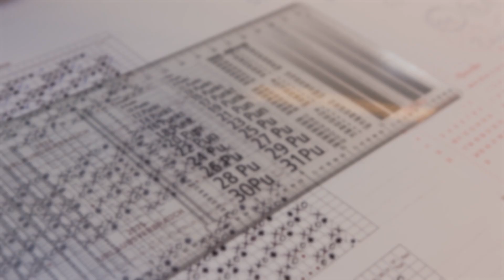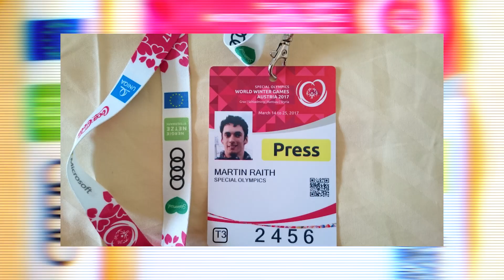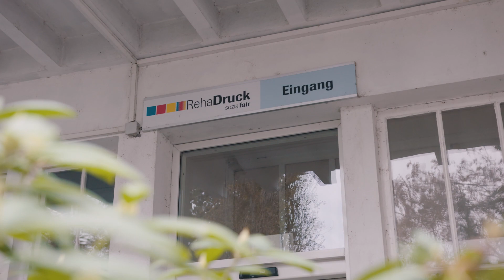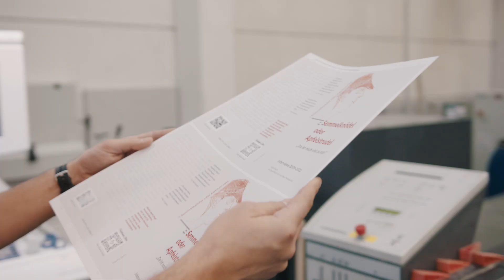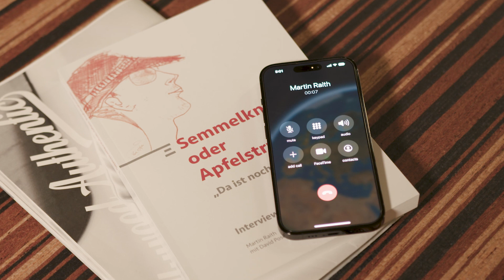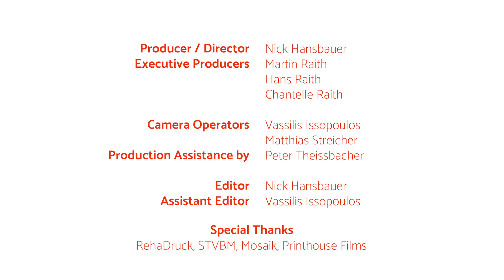Martin Raith: Semmelknödel oder Apfelstrudel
This mini doc. outlines the journey of journalist Martin Raith on his path to publishing his first book Semmelknödel oder Apfelstrudel. The documentary features interviews with his team, along with statements from Martin Raith personally, that offer insights into some of the challenges that were faced during the writing process, and the positive outlook Martin holds for the future.

Martin’s work and compelling interview style serve as an inspiration and a gentle reminder that people with disabilities do not want pity, and that everyone can reach their goals if they put in the effort.

Producer / Director: Nick Hansbauer

Executive Producers: Martin Raith, Hans Raith, Chantelle Raith

Camera Operators: Vassilis Issopoulos, Matthias StreicherProduction Assistance by: Peter Theissbacher

Editor: Nick HansbauerAssistant Editor: Vassilis Issopoulos

Featuring interviews with:
• Martin Raith
• Peter Theissbacher
• Dr. Peter Rudlof (Redakteur Zeitschrift ‘Menschen’)
• Sonja Haingartner (Geschäftsführung RehaDruck)
• Silvia Trummer (Layout, Druckvorstrufe RehaDruck)

Special Thanks:
RehaDruck, STVBM, Mosaik, Printhouse Films